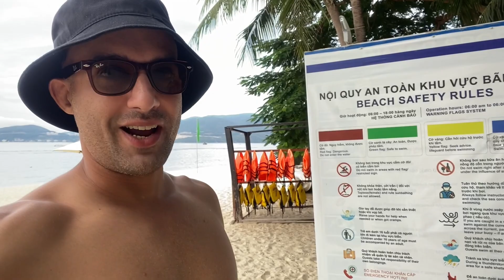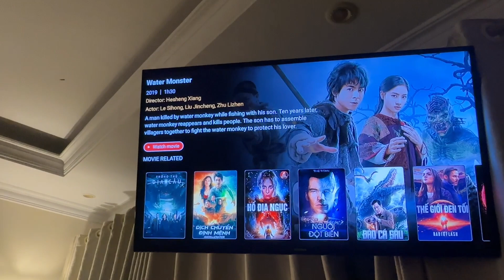Under the Sea - Hon Tam Island & Resort | Nha Trang | Vietnam - Day 145, Part 2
Day 145, Part 2 - 16 Sept 2023
We chill by the resort pool, and when we say chill we mean Tim enjoyed swimming around and SJ spent the whole time fanning the mini flies away. We upgrade our position to our private beach which we have to ourselves again. Tim swims with the fish and prays for a storm while SJ, yes you guessed right - continue her fun with her mini friends. We head to dinner and this time we are a bit more modest with our order.